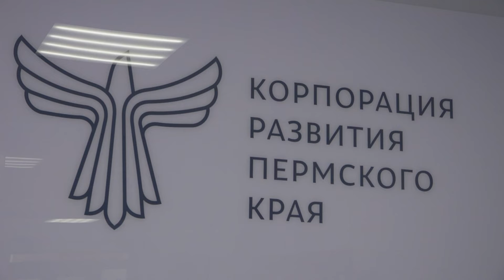Где почта в Любимове?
И ещё одна не менее важная проблема жителей правобережья - это отсутствие почты. Не так давно закрылось отделение в торговом центре "Усольский". Отныне за посылками и заказными письмами горожанам приходится ездить в центральное отделение на Советском проспекте в Березниках, ну или в Усолье, что тоже доставляет неудобство.